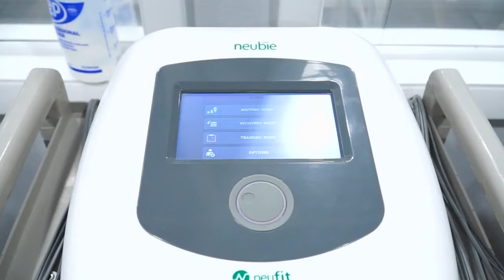Southwest Florida's Apex Physical Therapy going to Olympics with men's gymnastics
Athletes aren't the only ones headed to Paris. Apex Physical Therapy's Steve Przechera is the official PT this summer for U.S. Men's Gymnastics.